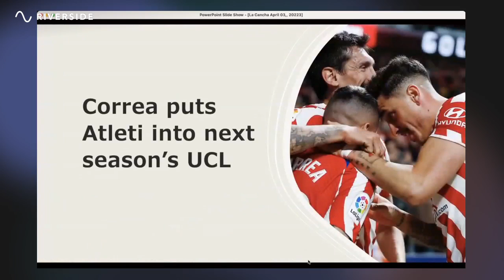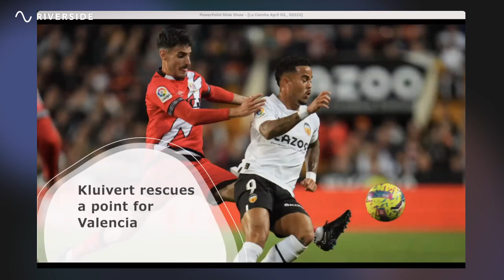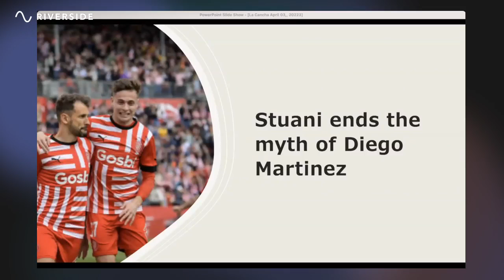Barcelona and Real Madrid Cruise to Victories ahead of El Clasico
Barcelona and Madrid enjoy big wins, Atletico keep enjoying 2023, the top 4 race opens up and some big sackings at the bottom.